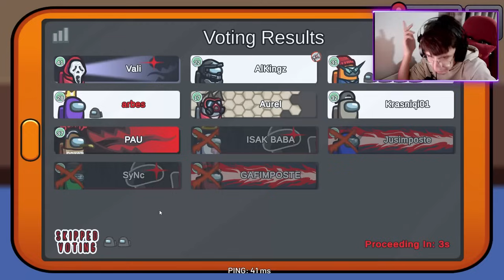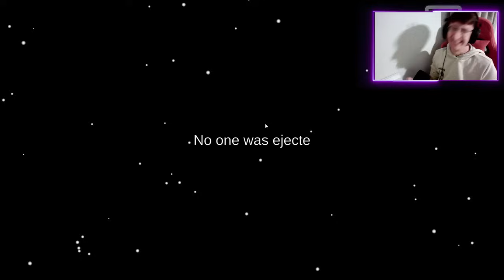E VRAVA @Gafi - AMONG US SHQIP !!!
MY PC:
CPU:i7-14700K
GPU: RTX 4070 SUPER
RAM: 32 GB DDR5
SSD: 1TB